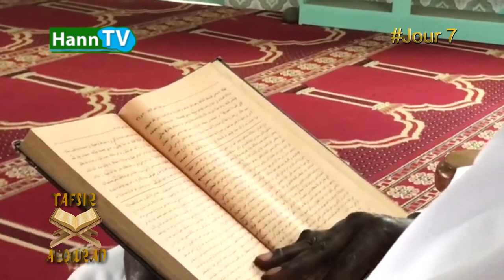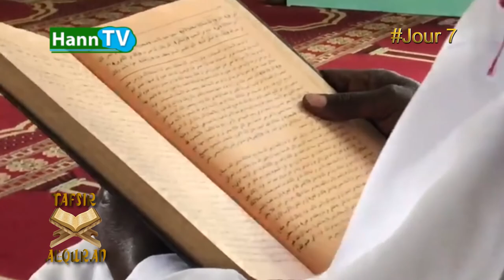TAFSIR AL'QURAN_AVEC IMAM OUMAR DIALLO N°7